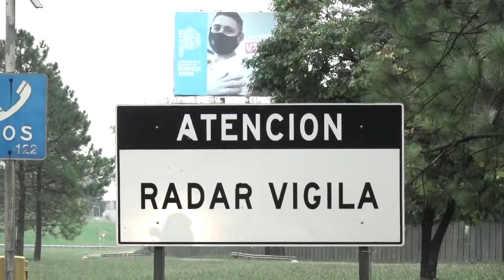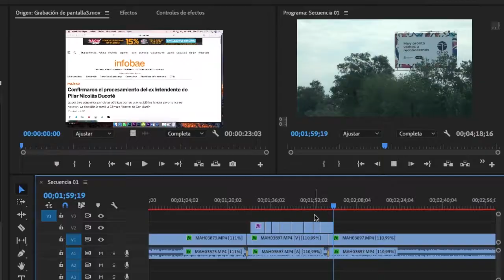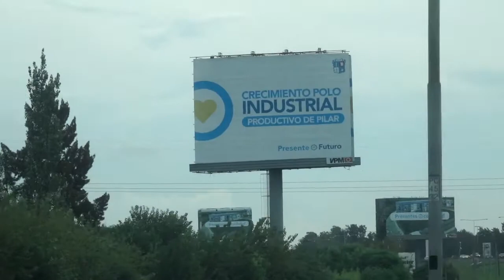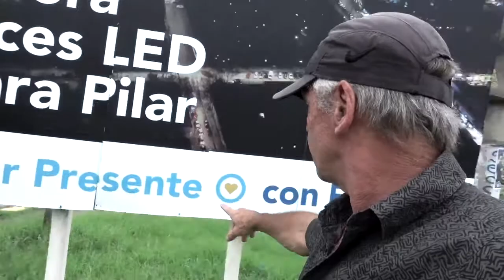COMO ELIMINAR LOS CARTELES DE PUBLICIDADES DE OBRAS PÚBLICAS EN LA PANAMERICANA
Con este NOTIMERELL me ahorré como un mes de terapia. Jaja.
De paso capaz que sirve de algo para mejorar la cultura de la sociedad argentina.